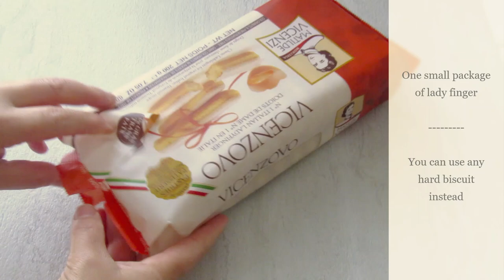Lemon Tiramisu without Mascarpone Cheese / Food From Your Pantry/NO OVEN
Easy to put together dessert especially for this time of year ! So delicious, refreshing and light. You can use what you have on hand. You can use ready instant lemon pudding that it comes in a box and even you can use cool whip instead of whipped cream and also you can use any kind of digestive cookies instead of the ladyfingers biscuit.

Prepare simple syrup:
1 cup of water
2-3 tablespoons of sugar (cubes sugar what I had )
Some lemon peel slices (yellow part only)
3-4 tablespoons of lemon juice

Lemon Custard / OR use ready instant lemon pudding
3 egg yolks
1/4 cup sugar I used the powder (You can use the normal one)
2 tablespoons of flour
1 tablespoon of lemon zest
Pinch of salt
1 cup milk, gradually added
1/4 cup lemon juice

Whipped cream /OR use cool whip
3-4 tablespoons cream cheese (optional )It will make the whipped cream more creamy and  more thick.
1-2 tablespoons of sugar
1 1/2 cup whipping cream
1 teaspoon vanilla
One small bag of Tiramisu biscuit or  any digestive cookies